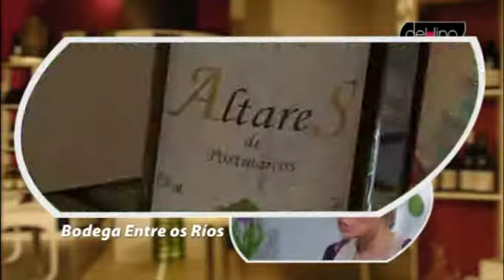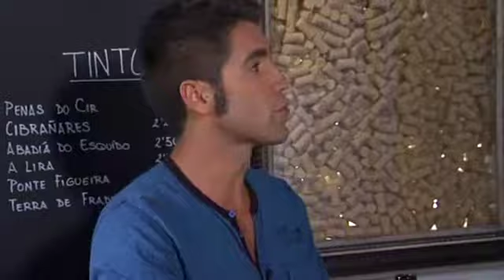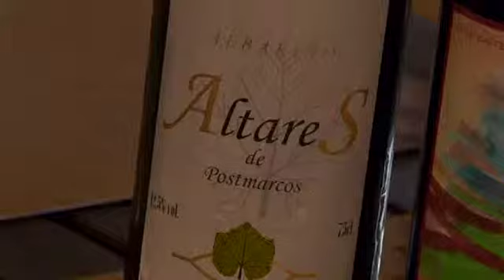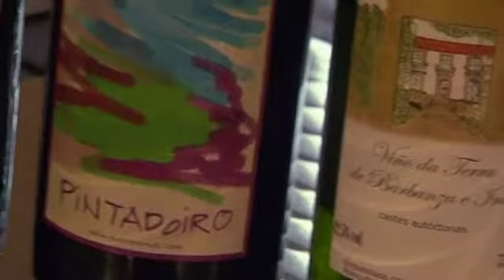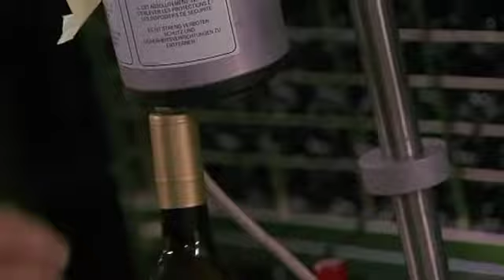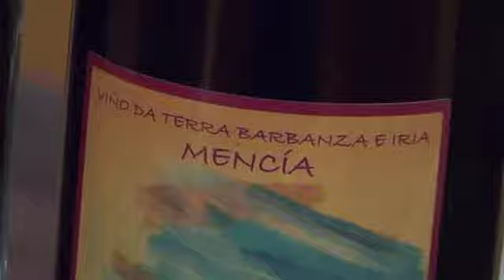"De vino" Vinos de la tierra (cap. 14 - 20/10/13)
Los vinos de la tierra, con un Lorenzo Descansa 2008 para la sección de cata y un Casal do Monte como recomendación, son los protagonistas del programa de hoy. También viajamos a la Bodega Entre os Ríos, en A Pobra do Caramiñal, y aprendemos nuevos conceptos de maridaje con una Ensalada de langostinos y queso. Además, descubrimos un método para limpiar fácilmente nuestras copas y decantadores.